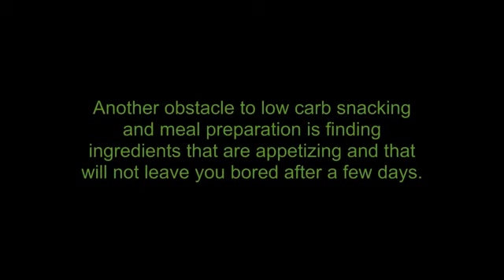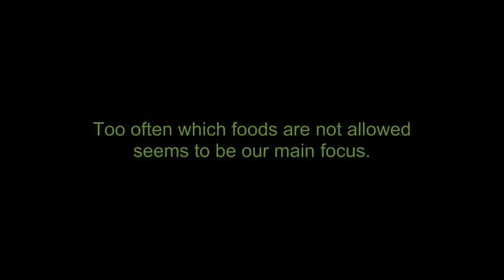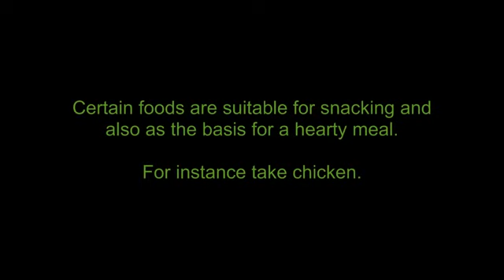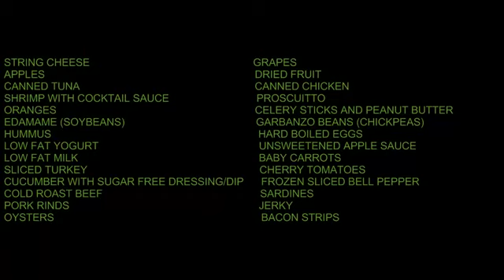Low Carb Diet 6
A low carb diet managed correctly will promote natural weight loss by denying your body the carbohydrates that increase your fat-storing insulin levels.

A lot of over weight people who are trying to lose weight are doing so by eating less carbohydrates (carbs) largely thanks to the increased appeal of fad diets like Atkins Diet and the South Beach Diet.

People want and need easier solutions. And they need simpler dieting plans.
Forget spending mega bucks on gourmet, hard-to-find products. Forget spending
hours just to organize meals. And forget counting, measuring, and weighing
ingredients.

Either a low carb plan fits in to real-world lives, or it doesn't.

What you will find is that natural and nurtured weight loss depends to a great extent on the role carbohydrates play in our body's processing and storing of fat. A low carb diet must consist of more complex carbs with far less simple carbs to be successful. Integrate with good fats and oils to attain safe and sure weight loss.

Do you need to learn more about our low carb diet guide and natural weight loss?